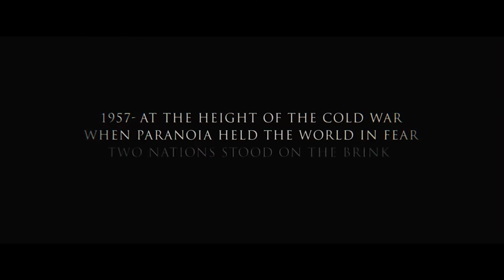NEXT TV 63: Кино Bridge of Spies